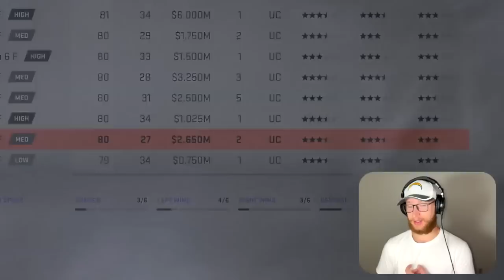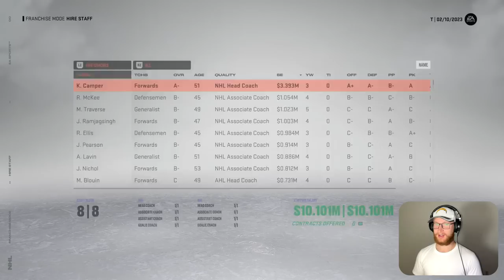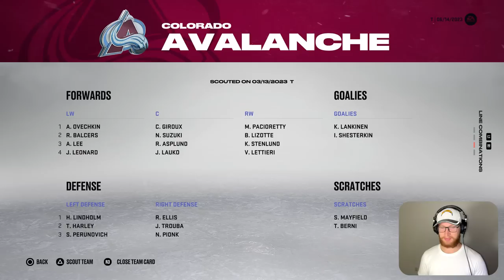Only players that did NOT make playoffs can be on my team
Drafting a team on NHL 23 however I can only take players that didn't make playoffs in the 22-23 season. 👍